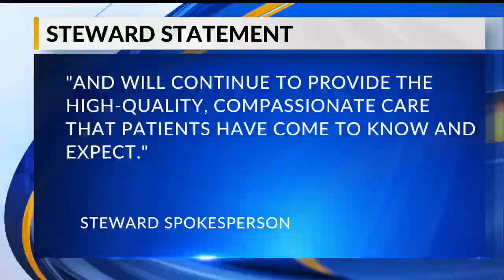County leaders want to make sure Trumbull Regional Medical Center stays viable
County leaders want to make sure Trumbull Regional Medical Center in Warren, Ohio stays viable